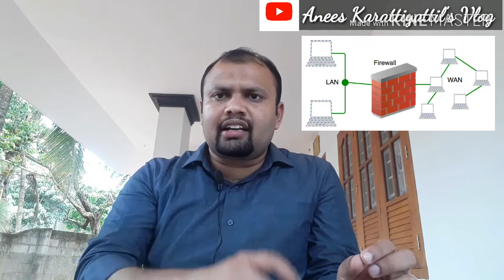what is Firewall ? | Types of Firewall | Malayalam Tutorial | Anees Karattiyattil's Vlog| Vlog:26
What is network firewall?
Clearly explained...pls watch the complete vedio for better understanding.